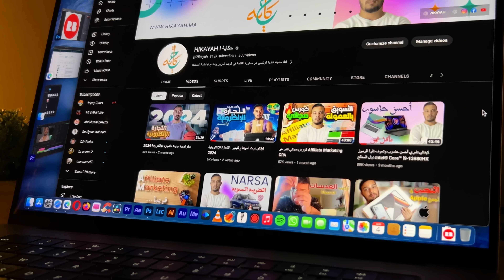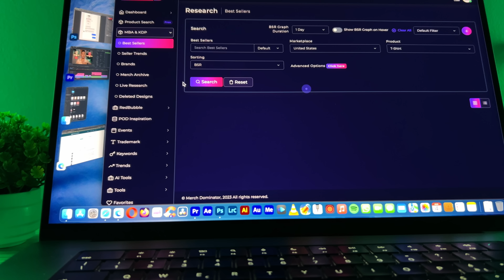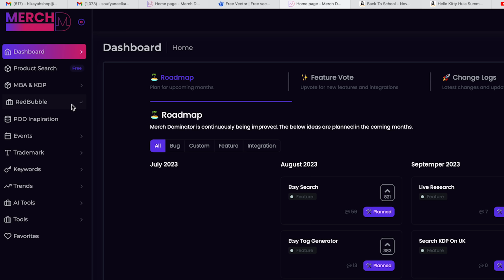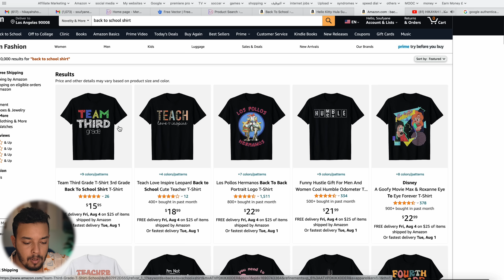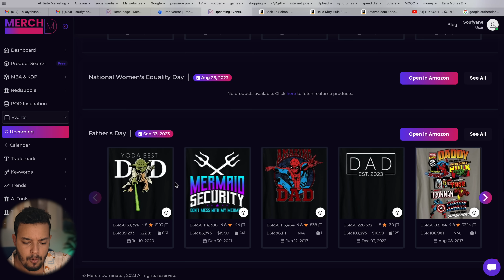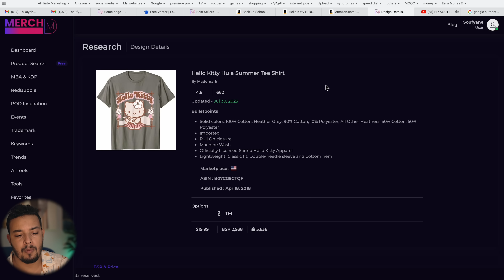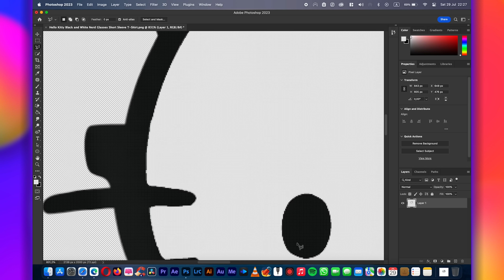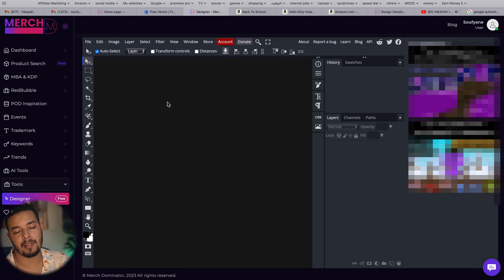استراتيجية جديدة في Merch By Amazon 2024 - MBA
🛍️ التسجيل في أدات Merch Dominator

My GEAR :
🎥 Camera
Canon M50 - Iphone 13pro max

📽️ Lenses
50mm F1.2 - 24mm F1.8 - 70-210mm F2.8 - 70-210mm F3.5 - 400mm F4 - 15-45mm F3.5

🎙️ Mic
DLDZ D-950 - Lark M1 HollyLand
chapters : ↓

00:00 - المقدمة
00:13 - Redbubble & Amazon Problem
00:33 - Looser VS Winner
00:55 - Trend Designs & Desired Designs
03:26 - Buy MBA Account
03:39 - hikayah intro
03:44 - Log in to Merch Dominator Tool
04:25 - Product Search
08:29 - Calendar & Events
10:18 - BSR - Best Sellers
13:39 - Download PNG Designs
14:01 - Edit Design in Photoshop
14:44 - Publish Design in MBA
16:00 - Designer tool
16:17 - Outro